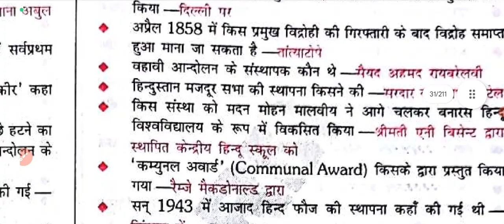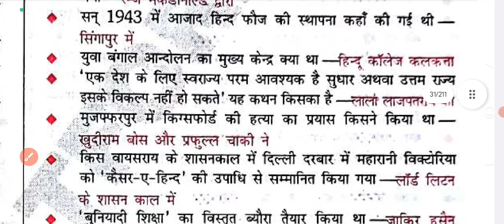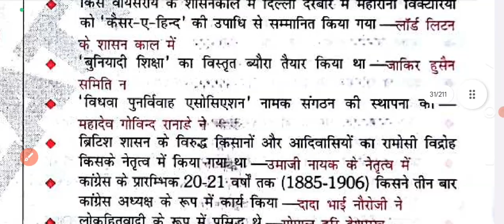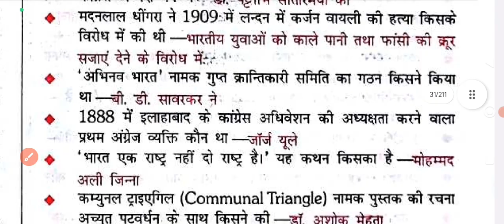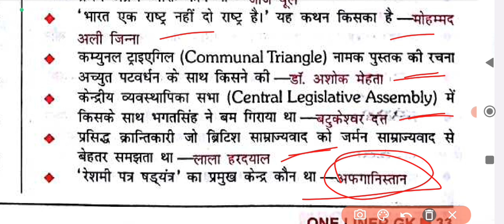All Competitive Exams (Saar Sangrah) NCERT ka saar sangrah|| Platform saar sangrah 16000+ mcq 29